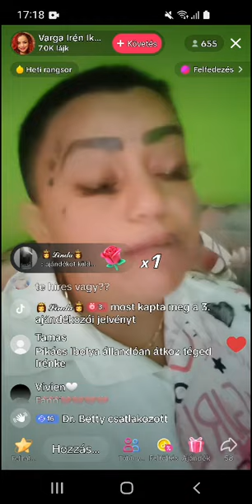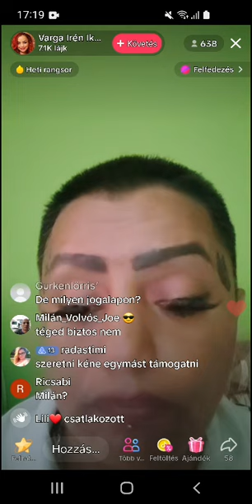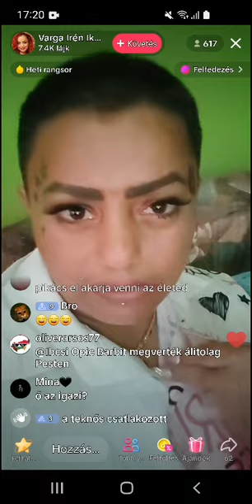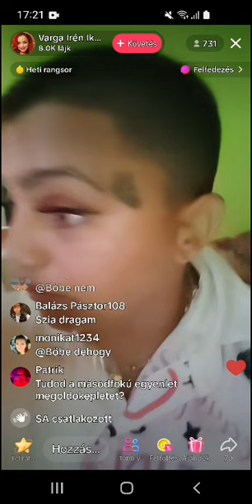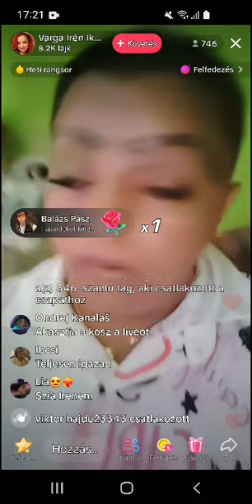Irénke sajnálkozik mert leverték Opitz Barbit.